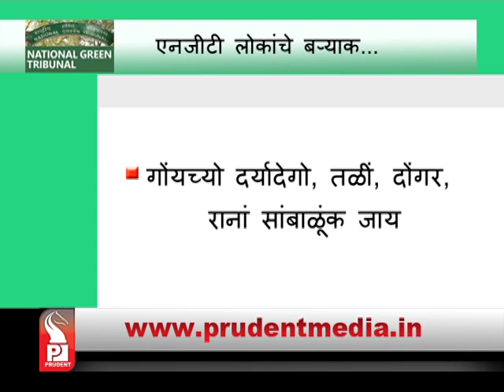Prudent Media Konkani News_11 Oct 17_Part 1